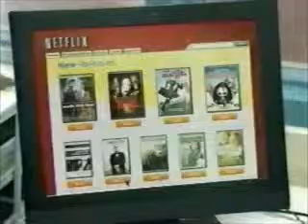ABC commercials - April 28, 2006 - #5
Includes the following commercials/promos:

- Sears
- Netflix
- WellPatch (with John Ratzenberger)
- Acuvue Oasys
- Cingular Wireless
- Olay Total Effects
- Scotch-Brite Disposable Toilet Scrubbers
- All My Children promo

Aired during the 33rd Annual Daytime Emmy Awards.